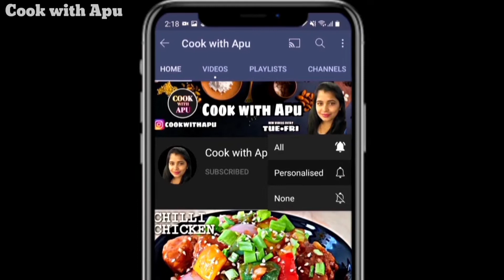Mango Sponge Cake|Eggless|No Oven|No Condensed Milk|No Curd|Cook with Apu|In Hindi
Welcome again to a new video, today I am going to share with you the recipe of Mango Sponce Cake.

A soft and spongy mango flavoured cake you can make easily at home.

Ingredients: -

(I use 250 ml cup set for measuring)

• Salt for baking
• 1 cup Mango (diced)
• 1/2 cup Sugar
• 1/4 cup Oil
• 1/2 cup Milk
• 1½ cup All-purpose flour (maida)
• 1/4 tsp Baking soda
• 1 tsp Baking powder
• 1 tsp Vinegar